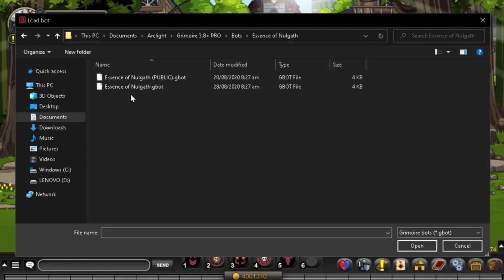AQW - ESSENCE OF NULGATH Bot | Grimoire 3.8+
The bot will farm ESSENCE OF NULGATH only at /tercessuinotlim
you can choose whether you want to farm in private or public room.

Instructions:
1. Download Grimoire 3.8+ and the bot.
2. Open the trainer and login.
3. Load the bot. Add/edit skills.
4. Start.

*Comment if there are any errors/bugs/etc!

Up next? comment or use bot suggestion form! Comment charpage to be featured (equip your coolest set)!